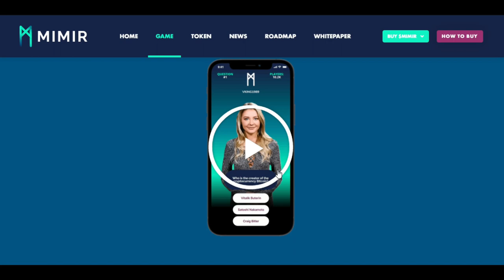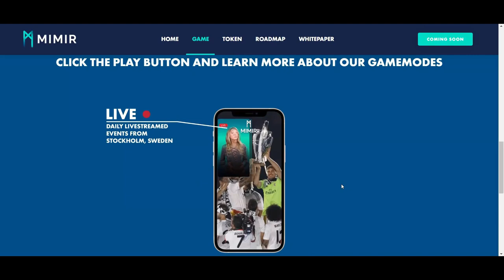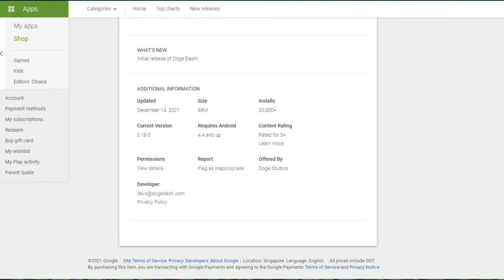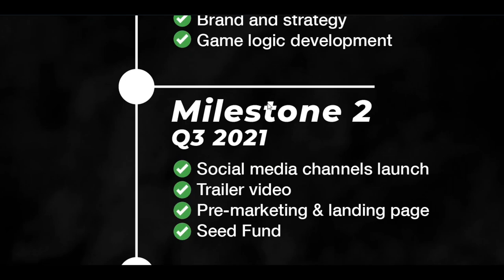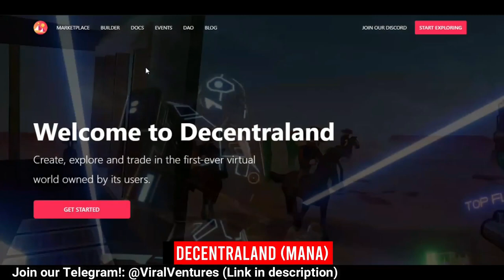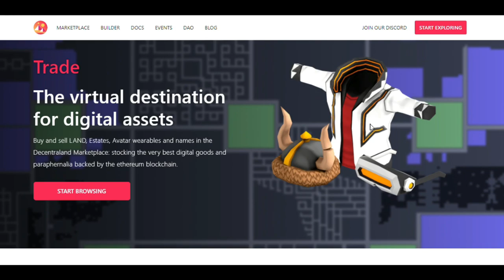8 NFT GAMES PLAY TO EARN MORE PROFITS THAN AXIE INFINITY!! $260 IN 4 HOURS!!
8 NFT GAMES PLAY TO EARN MORE PROFITS THAN AXIE INFINITY!! $260 IN 4 HOURS!!
In this video, We introduce 8 crypto NFT Games with higher profits than axie infinity where you can play to earn NFT crypto and play to earn money by playing games. Make Money Online and be a millionaire gamer!! Blockchain games! Crypto games! NFT games play to earn! Earn 100 a day! NFT Games 2021!  NFT GAME FREE!! NFT games without investment!! NFT games low price, nft games low budget, nft games low cost

🤑Join our ViralVentures Telegram group to get allocations for upcoming NFT Games Project Private Sales(Exclusively for ViralWatchlist Viewers):

🐶Doge Dash Play to Earn Crypto Game:🐶
HOW TO PLAY: Connect your Metamask, Buy Doge Dash Token, Play This Addicting Game and Earn Crypto!!

🐟Take part in World of Defish IGO on Seedify!🐟

Any other NFT Games high profits than axie infinity that I should know?

NFT Games that appeared here: Mimir Quiz, Doge Dash, World of Defish, League of ancients. Monsta Infinite, Gods Unchained, Decentraland, Forest Knight

Viral Watchlist!! is where you can learn how to make money online, discuss Cryptocurrency and NFT GAMES! We have videos on the latest watchlists of viral ways on how to make money online and also trading cryptocurrency like Bitcoin, Ethereum and Dogecoin.

"Everything about Wealth"

to sign up for Crypto.com and get $25 USD :)